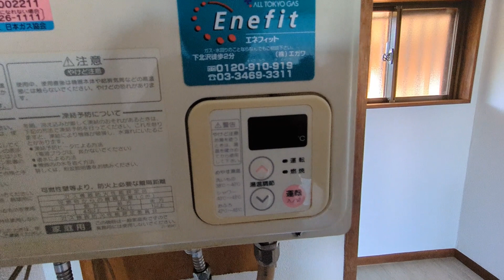セラグリオ烏山 603号室 1DK 京王線 千歳烏山駅 徒歩4分 世田谷区南烏山6丁目【東京 賃貸 内見動画 不動産 室内動画 お部屋探し ルームツアー】